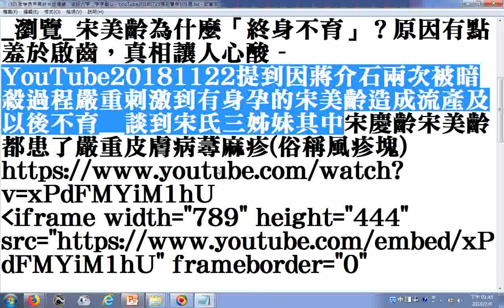宋美齡為什麼「終身不育」？ YouTube20181122提到因蔣介石兩次被暗殺過程嚴重刺激到有身孕的宋美齡造成流產及以後不育 談到宋氏三姊妹其中宋慶齡宋美齡都患了嚴重皮膚病蕁麻疹俗稱風